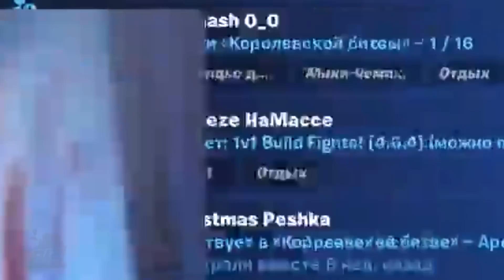Fortnite WTF Moments #678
Fortnite WTF Moments #678 is the best way to spend your time when you're not playing the game! In this video, we're featuring some of the funniest, weirdest and most surprising moments in Fortnite history. Check it out and have fun!

In this video, we're going to be taking a look at some of the funniest, WTF moments in Fortnite so far! From building collapses to getting trapped in a circle, these moments will make you laugh out loud!

Whether you're a player or not, these Fortnite WTF moments are a must watch! Whether you're looking for a good laugh or just want to see what all the fuss is about, these moments will have you ROFLCOPLING all day long!

Here on this channel, we try to provide you with the best fortnite funny moments. Our team of 5 people are working very hard to create these amazing fortnite wtf moments. We love to create fortnite funny, wtf, epic & fails moments for you guys!

Use code "faizfortnite" in the fortnite itemshop